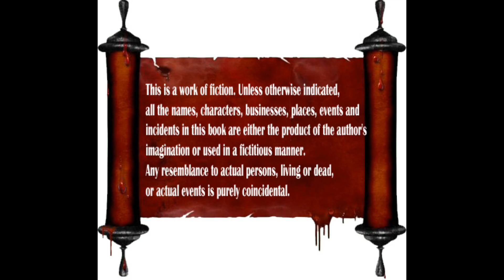Unnil Ennai Thedukiren | உன்னில் என்னை தேடுகிறேன் | EPISODE 21